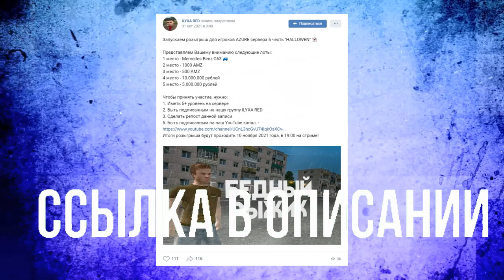🔥CRMP AMAZING RP - САМОЕ ЛУЧШЕЕ ОБНОВЛЕНИЕ ЗА ЭТОТ ГОД & ОЧЕНЬ МНОГО ИНТЕРЕСНОГО! (GTA CRMP) ❤️